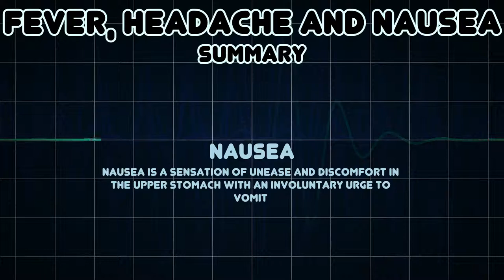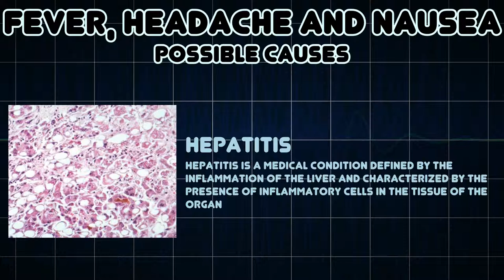Fever, Headache and Nausea (Medical Symptom)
Possible causes of Fever, Headache and Nausea (Medical Symptom)